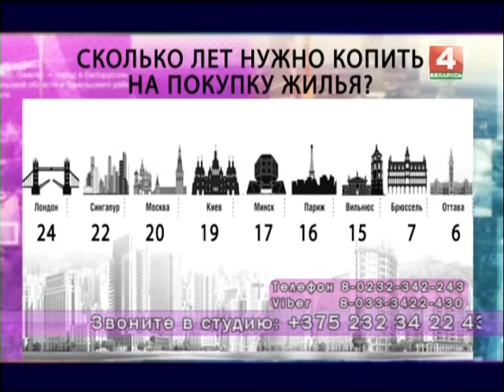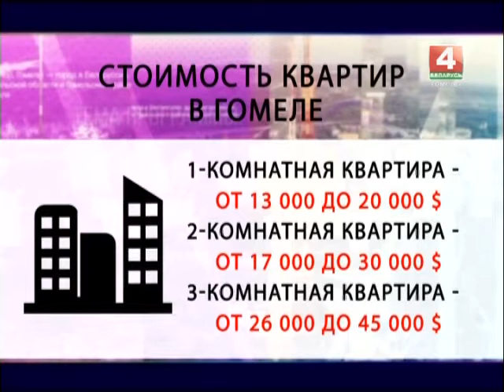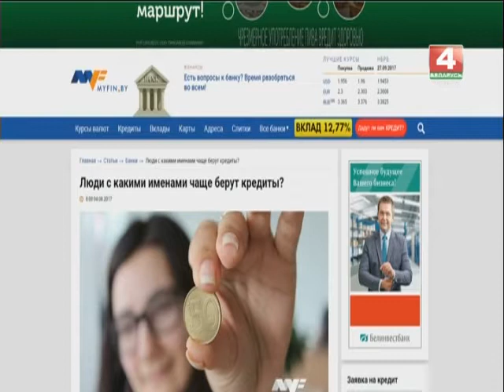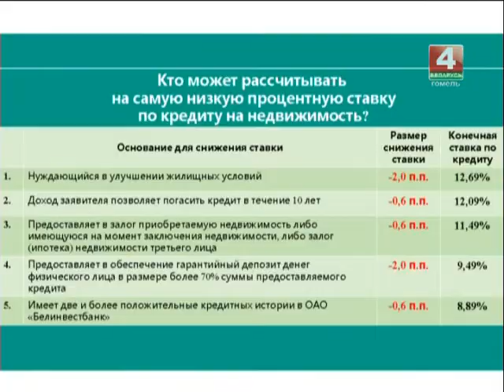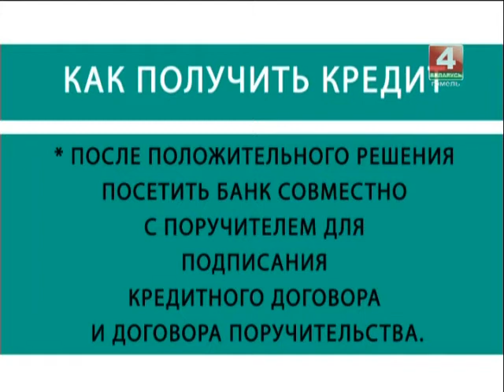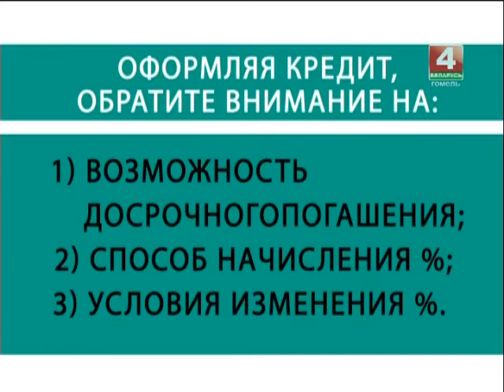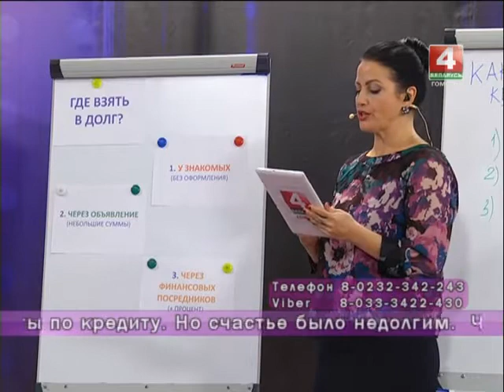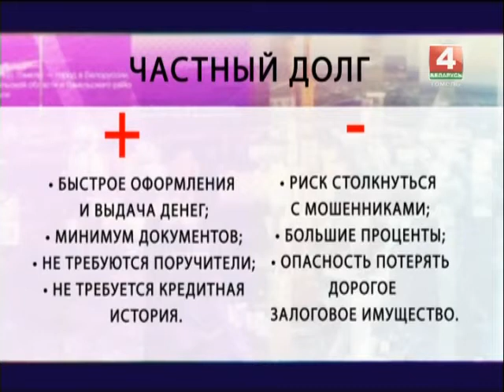Добрый вечер,Гомель! 29 09 2017 Где взять деньги на квартиру?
Где взять деньги на жилье? На этот вопрос ответят эксперты программы «Добрый вечер, Гомель!» В прямом эфире буду рассмотрены популярные схемы и реальные варианты: банковские кредиты, продажа старого жилья в зачет нового и частные займы.

Гости в студии:
-Алексей ПЕТУХОВ
начальник управления инспекции Главного управления Нацбанка по Гомельской области
-Олег ГОРЕЛОВ, финансовый консультант ОАО «Белинвестбанк»
-Олег ВОЛЬШНЕЙН, директор агентства недвижимости «Недвижимость линия закона»
-Светлана КУЧИНСКАЯ, нотариус Гомельского нотариального округа